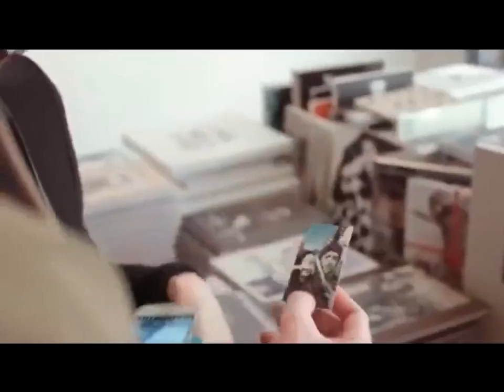Searching C -【Prynt 即影即有手機殼】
heart emoticon heart emoticon 情人節限定預訂!!